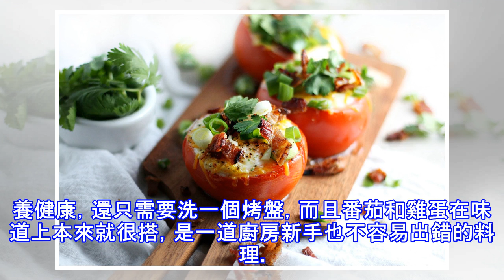Baked Eggs in Tomato Cups : 早餐新吃法，打一個雞蛋到番茄裡吧